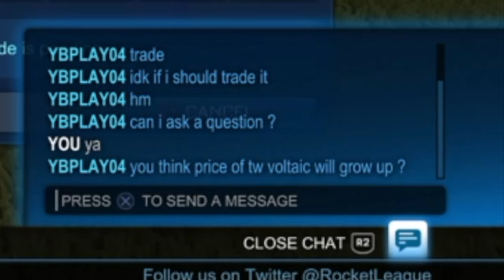i just got scammed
Hey guys, it's Rocket. If you are looking for things about me then you've come to the right place. I am Rocket, Rocket is my dog. You see that dog in my picture? That's him. Oh, also I make my own schedule Since the school year started I have sports workout sessions and what not I try and make videos any possible chance and sometimes I can't make an edited video every time so sometimes I'll try and gather up some friends and we'll do a stream of anything we feel like. Sometimes I will do single streams thats when I can't get a hold of a friend that day but if it is a single stream then it will most likely be a solo zombies stream and sometimes a challenge.I do work really hard on my videos and hope you enjoy them so if you do, share and subscribe for notices when I put up a video. I play Black Ops 3 zombies mostly but in the future I'm hoping I could make Let's Plays on different games so you don't get bored of me doing the same with every time. ;)